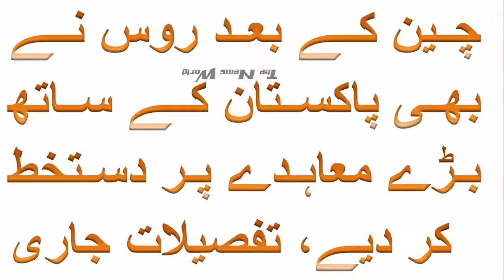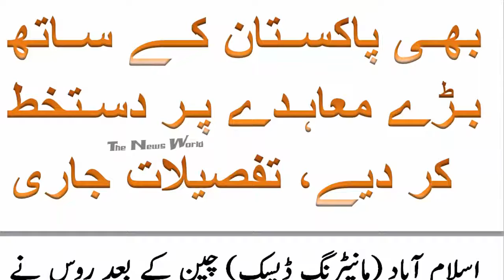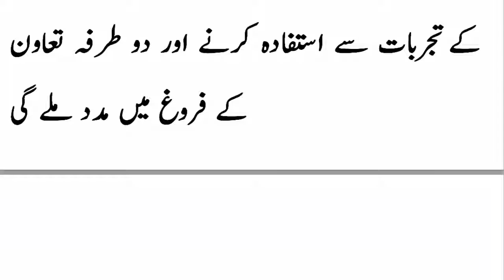چین کے بعد روس نے بھی پاکستان کے ساتھ بڑے معاہدے پر دستخط کر دیے، تفصیلات جاری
Video Title: چین کے بعد روس نے بھی پاکستان کے ساتھ بڑے معاہدے پر دستخط کر دیے، تفصیلات جاری

Video Title:
ڈاکٹر عبدالقدیر خان نے کس ملک کو پاکستان سے حساس ترین جوہری مواد فراہم کیا؟ سابق پاکستانی جرنیل کے انکشاف پر نیا تنازعہ کھڑا ہو گیا
زرداری سے اختلافات، اصل وجہ کیا بنی؟ نواز شریف نے بالآخر بتا دیا، نئی موٹر وے بنانے کا اعلان
عید الا ضحی کس تا ریخ کو منا ئی جائیگی ؟ پا کستا نیو ں کیلئے بڑی خبر آگئی
مجھے کیوں نکالا؟نوازشریف کو ایسا جواب دیدیاگیا کہ وہم و گمان میں بھی نہ ہوگا،انتہائی افسوسناک صورتحال
ناصر جنجوعہ ، سرتاج عزیز ،امیر مقام ،عرفان صدیقی ،سردارمہتاب اور جام معشوق کی اہم عہدوں پر تقرری،وزیراعظم شاہدخاقان عباسی نے منظوری دیدی
نواز شریف کی ریلی کے دوران ماروی میمن اور امیر مقام کیا کرتے رہے؟ تصویر سوشل میڈیا پر وائرل ہو گئی
نواز شریف کے معصومانہ سوال پر تحریک انصاف کا جوابی پمفلٹ سامنے آ گیا، اس میں کیا کچھ لکھاہے؟ حیرت انگیز انکشافات
جی ٹی روڈ ریلی، چوہدری نثار اور شہباز شریف کیا کہتے رہے؟ ن لیگ کے اہم رہنما نے اندر کی بات بتا دی، حیرت انگیز انکشافات
پاناما کیس کے فیصلے کے بارے میں ’’اسٹیبلشمنٹ‘‘ نے کیا پیش گوئی کی تھی اور نتیجہ کیا نکلا؟ حامد میر کا حیرت انگیز انکشاف
تماشا بند نہ ہوا توپاکستان۔۔۔! نوازشریف نے انتباہ کردیا
خبردار ۔۔ آپ ناشتے میں ایک ایسی چیز استعمال کر رہے ہیں جو آپ کی پسندیدہ ہے مگر اسے کھانے سےآپکی جان بھی جا سکتی ہے
کیا آپ جانتے ہیں کہ آپ کی آنکھوں میں یہ غلابی سا نقطہ کیوں ہے ؟یہ آنکھ میں کیوں ہے ؟ اس کا آپ کے ماضی سے کیا تعلق ہے ؟ حیران کن انکشاف

imran khan,
# shahid khaqan abbasi
# Pervez Musharraf
nawaz sharif,
supreme court,
 #24 news hd,
samaa tv,
samaa tv news,
# muslim ummah,
urdu lab
# latest pakistan,
geo news,
ary news,
bol tv,
# pakistani hub videos
Urdu News
Urdu Latest News
I#nternational News
News update
Hadi Tv